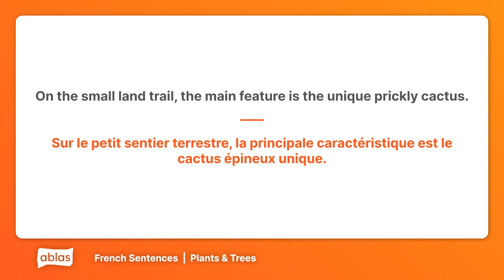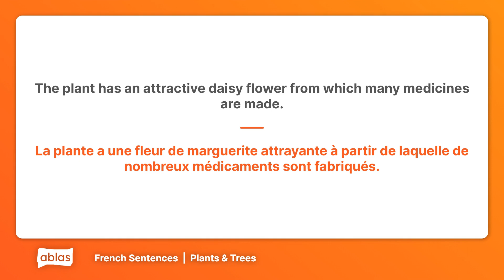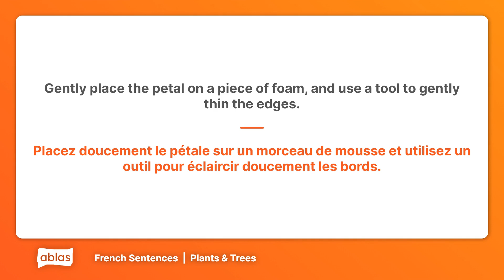Plants & Trees | French Example Sentence List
Learn French with these example sentences from the 'Plants & Trees' category on Ablas.